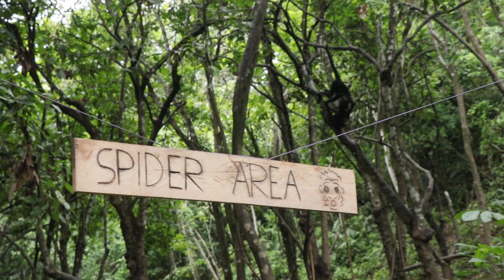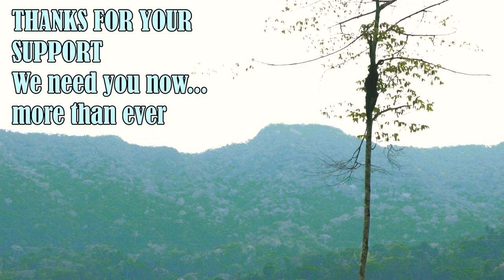The stories of this mistreated animals from the illegal market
Based on true stories, our work, the one you make real, the reality of the suffering of this animals and how they get a second chance in life
THANKS SOOO MUCH